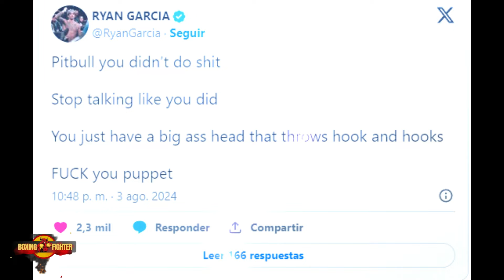RYAN GARCÍA SE BURLÓ DEL PITBULL CRUZ TRAS PERDER ANTE RAYO VALENZUELA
RYAN GARCÍA SE BURLÓ DEL PITBULL CRUZ, ASÍ FUE SU REACCIÓN TRAS PERDER ANTE RAYO VALENZUELA